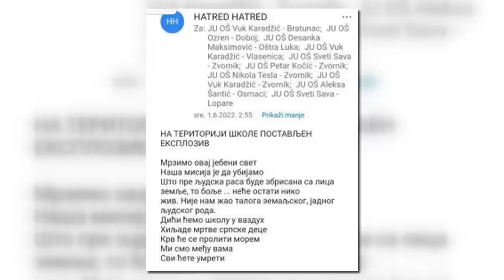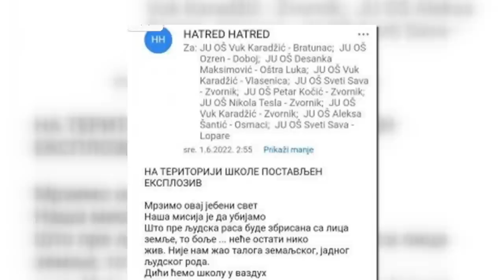Ponovo dojave o bombama; Višković: Ovo je povezano sa Rusijom. Vi znate šta znači džihad!